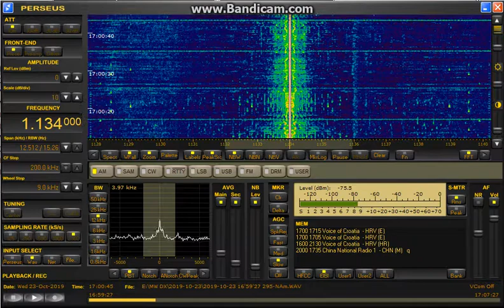HLKC KBS 3 Radio KOR 1134 Khz 1659 utc 23.10.2019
Frank Thys - The Netherlands
Receiver: Perseus + Jaguar software
Antenna: FLAG at 90°
Distance: 8660 Km